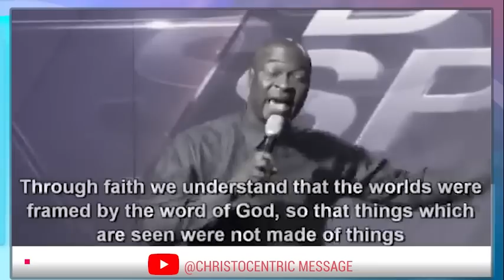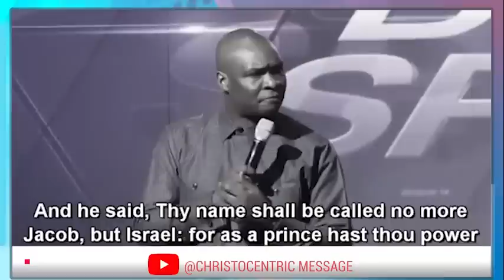OH SPIRIT OF GOD, COME TO MY ASSISTANCE NOW - Apostle Joshua Selman